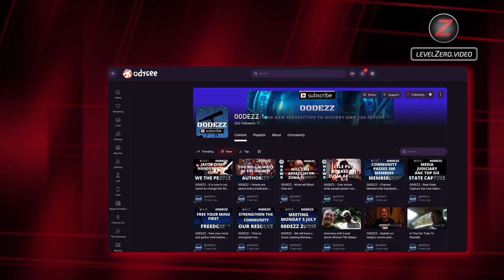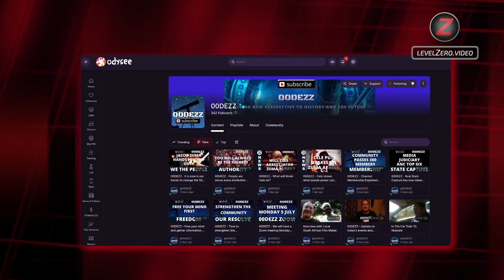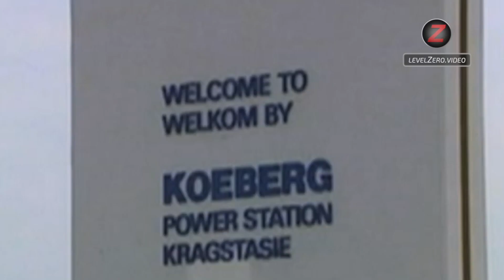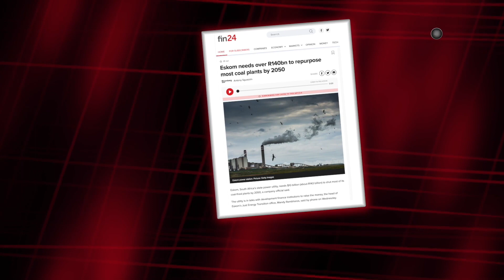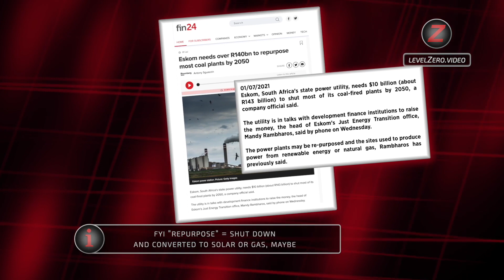Level Zero EXTRA #001 - ESKOM problems and renewable energy with Desmund Bernardo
Desmund Bernardo is an energy generation expert from South Africa's Koeberg nuclear power station, where he has over 20 years of experience. In this first episode of Level Zero EXTRA, Desmund discusses the limitations of renewable energy sources on large grids and how they currently contribute to ESKOM's woes.

Uncensored Odysee version:

I aim to produce high quality content exposing the true nature of UN Agenda 21, and do all writing, research and production myself, with extremely limited tech. This is my full time occupation now.

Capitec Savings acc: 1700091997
JD Kilian

or one of the crypto wallets displayed in the video